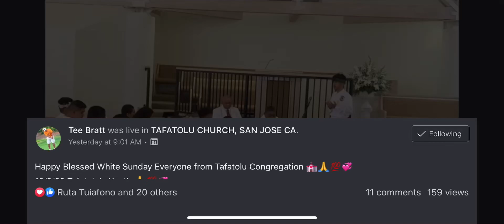Pese 180 - E lelei mea uma | Autalavou EFKAS Tafatolu